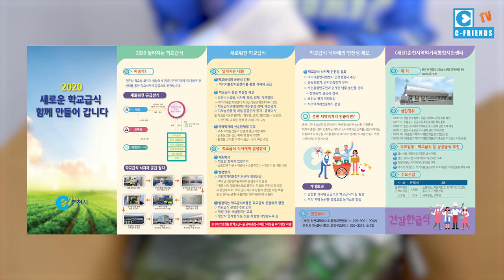‹EP.05›코로나19 춘천경제살리기 프로젝트 '친환경농산물 꾸러미 언박싱' 씨프렌즈가 간다~~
코로나19로 인해 농산물 판매에 어려움이 생기고 있습니다.

춘천경제 활성화를 위해  춘천시가 유기농 채소를 값싸게 예약 판매가 농산물 꾸러미 언박싱 편

사회적 거리두기로 인해 안전한 스라이브스루로 친환경 농산물 꾸러미를 받아왔어요~~ 언박싱 해볼게요

씨프렌즈는 춘천 홍보에 앞장 서겠습니다